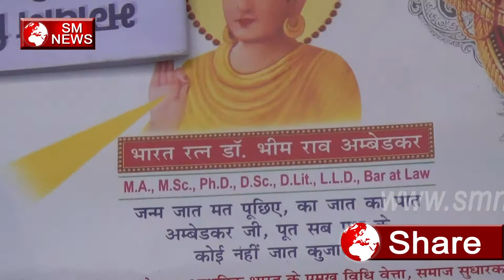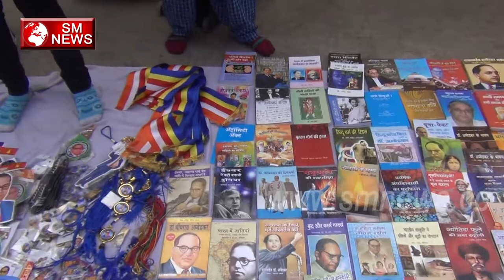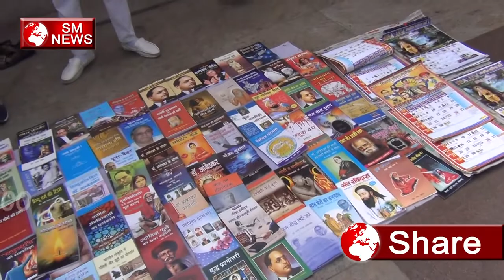Baba Saheb के परिनिर्वाण दिवस Speech,SM News